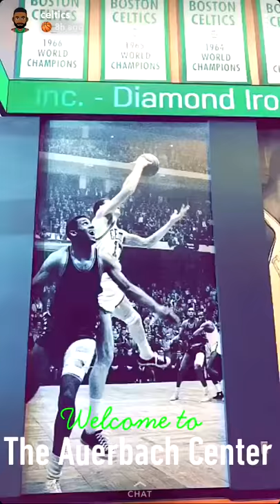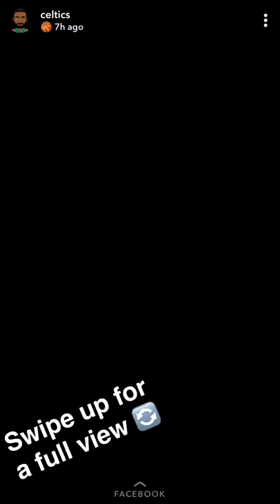Celtics New Practice Facility (Auerbach Center) Inside Look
This video was published via Celtics Snapchat Videos